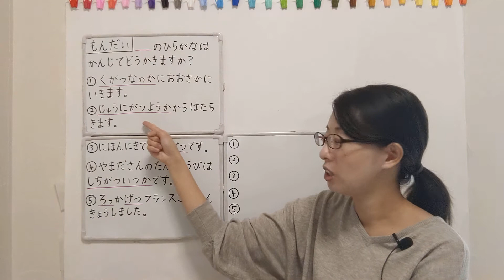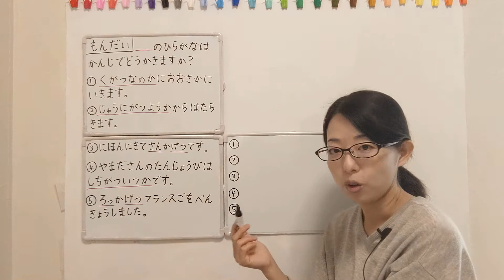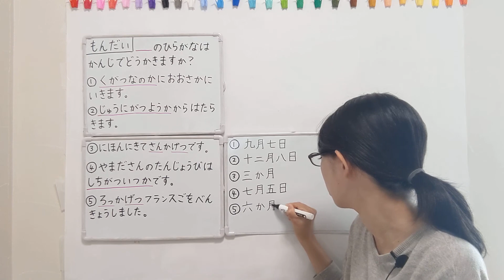【かんじ 8】テスト 【JLPT N5 Kanji】how to write and read Japanese kanji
【かんじ 8】テスト 【N5】how to write and read Japanese kanji

1:54 こたえあわせ

おしらせ/News
◆パトレオンをはじめました！
サポートしていただけるととてもうれしいです。

Word List
こんにちは：Hello
まさきです：(I am)Masaki
げんきですか？（元気ですか？）：How are you?
わたしはげんきです（わたしは元気です）：
もうだいじょうぶです（もう大丈夫です）：I'm already OK
きょう（今日）：Today
かんじテスト（漢字テスト）：Kanji test
かせんぶ（下線部）：Underline
くがつなのかにおおさかにいきます（九月七日に大阪に行きます）：I will go to Osaka on 7 th September
じゅうにがつようかからはたらきます（十二月八日から働きます）：I will work from 8th December
にほんにきてさんかげつです（日本に来て三ヶ月です）：It's been three months since I came to Japan
やまださんのたんじょうびはしちがついつかです（山田さんの誕生日は七月五日です）：Yamada san 's birthday is 5th July
ろっかげつフランスごをべんきょうしました（六ヶ月フランス語を勉強しました）：I have studied for 6 months
こたえをかきます（答えを書きます）：I will write answers
だいじょうぶですか？（大丈夫ですか？）：OK?
きょうのかんじテストはこれでおわりです（今日の漢字テストはこれで終わりです）：
This is the end of today's kanji test
また：Again
つぎ（次）：Next
どうが（動画）：Video
おあいしましょう（お会いしましょう）：Let's meet
ありがとうございました：Thank you